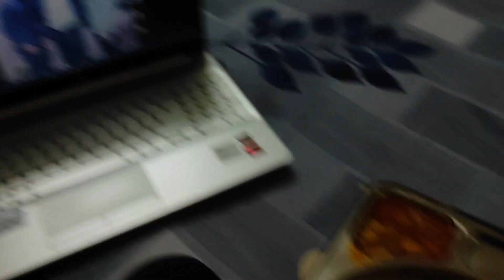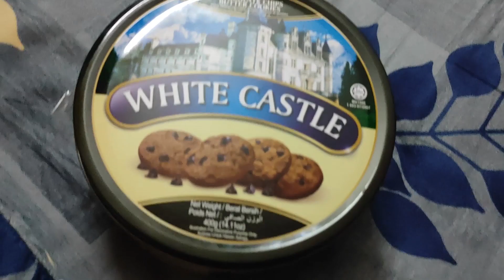Best imported chocolate shop in kolkata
guys this is a regular daily vlog and also we went to one of the best shop for imported chocolates so watch till the end